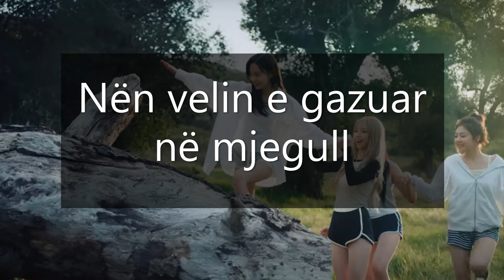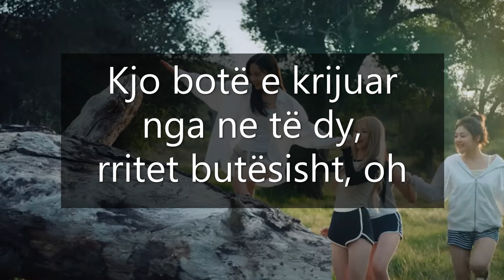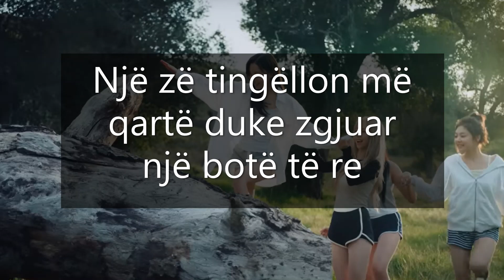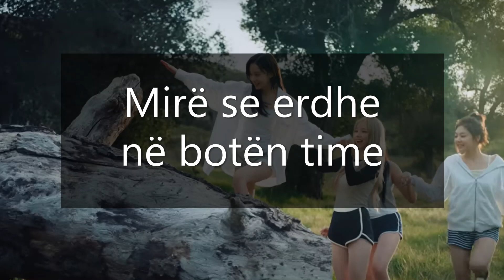Aespa - Welcome to my world Albanian/Shqip Lyrics